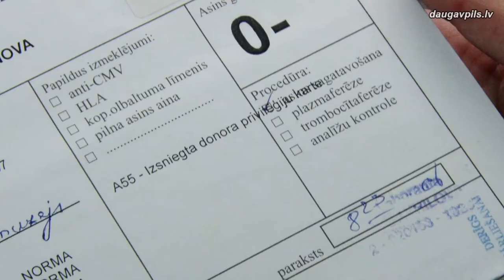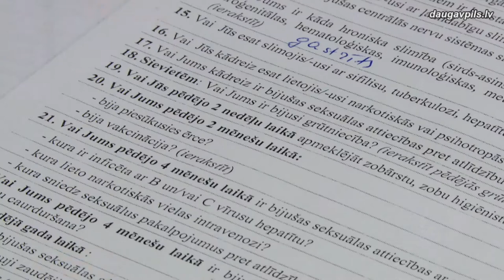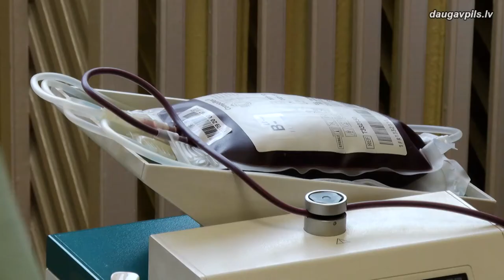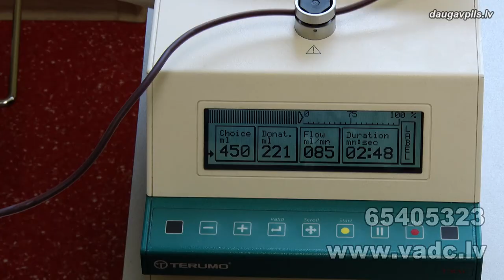Ziedojot asinis var noskaidrot, vai esat imūns pret COVID-19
Jau vairāk nekā gadu medicīnas nozare darbojas sarežģītos pandēmijas apstākļos. Taču ik dienu notiek smaga cīņa ne tikai ar COVID-19, bet arī ar daudzām jo daudzām citām slimībām un nelaimes gadījumu sekām, kuru ārstēšanai brīžiem vitāli nepieciešama asins un asins komponentu pārliešana. Brīžiem rezerves izsīkst, un tad Valsts asins donoru cents un Asins sagatavošanas nodaļas griežas pie iedzīvotājiem ar aicinājumu glābt līdzcilvēkus, ziedojot asinis. Šāds aicinājums izskanēja arī pagājušonedēļ, un joprojām ir aktuāls. Ziedojot, jūs varat ne vien palīdzēt nelaimē nonākušajiem, bet arī noskaidrot, vai jums šobrīd ir imunitāte pret COVID-19.